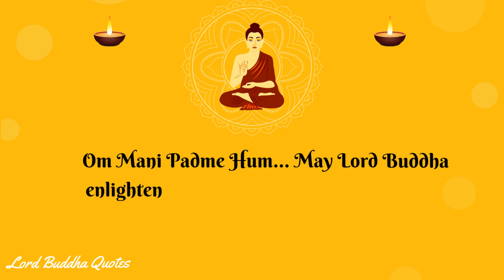Happy Buddha Purnima 2022 | Wishes | Buddha Purnima Status | Whatsapp Status | Buddha Jayanti Status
Buddha Purnima Status 2022 || HAPPY BUDDHA PURNIMA STATUS  || Happy Vasak Day || Buddha Teachings

Peacefull Buddha WhatsApp status
Gautham Buddha Status
Lord buddha whatsap status
HAPPY BUDDHA PURNIMA
BUDDHA PURNIMA 2021
BUDDHA PURNIMA WHATSAPP STATUS
buddha purnima day buddha purnima meaning
Buddha status
Buddha song
Buddha sutra Power of Buddha
God Buddha Biggest Buddha
Power of Buddhist monk
Buddhist monk true power
buddha purnima status
Gautam Buddha WhatsApp Status
buddha jayanti whatsapp status
buddha jayanti status
buddha jayantichya shubhechha
buddha sandesh
buddha vandana
buddha full screen whatsapp status
buddha status for whatsapp
gautam buddha hindi status
buddha hindi status
gautam buddha whatsapp hindi status
buddha status hindi